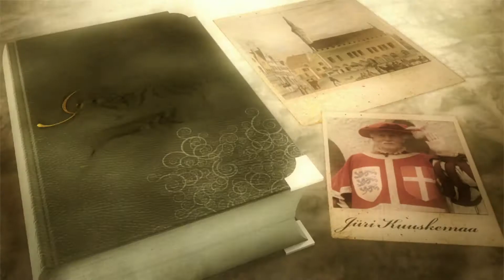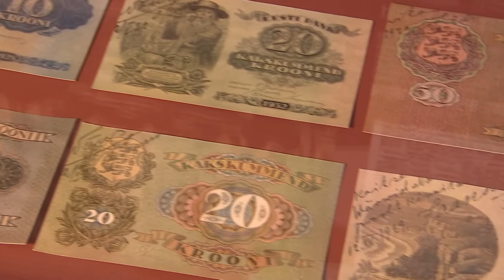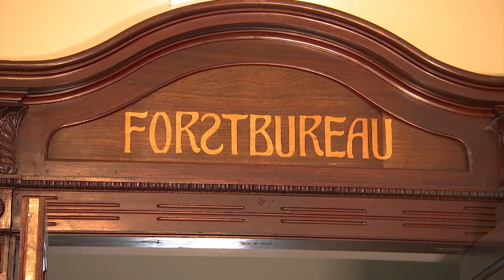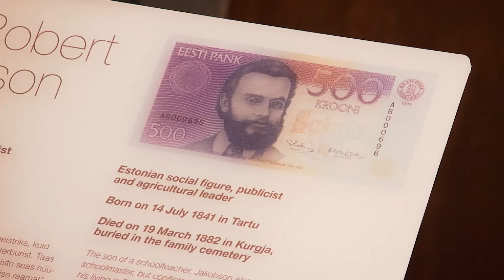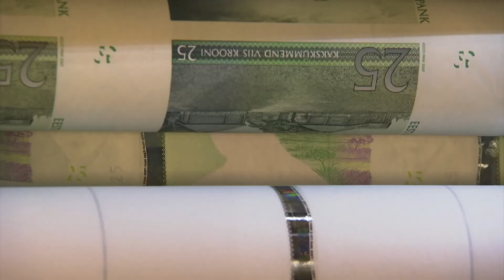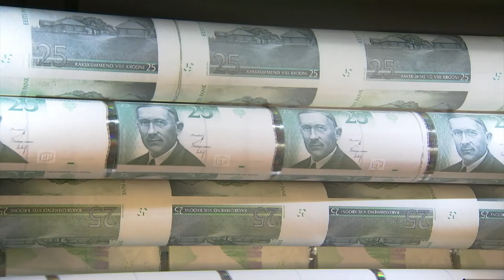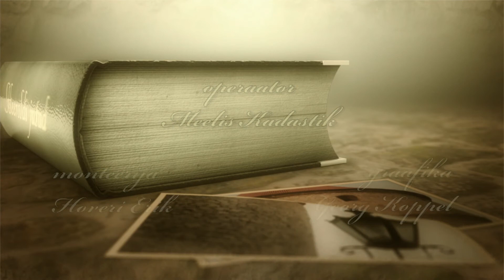11.04.2021 - Tallinna heerold Eesti Panga muuseumis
Heerold kutsub seekord Eestimaa Rüütelkonna Krediitkassale ehitatud muljet avaldavalt uhkesse hoonesse, kus saab ülevaate meie raha ajaloost.